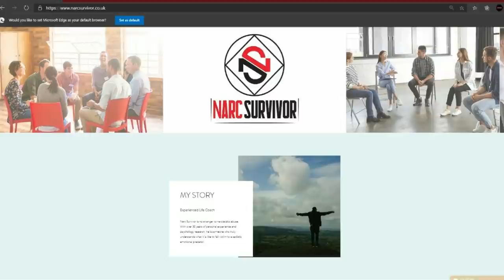Why Narcissists Force Themselves On To You